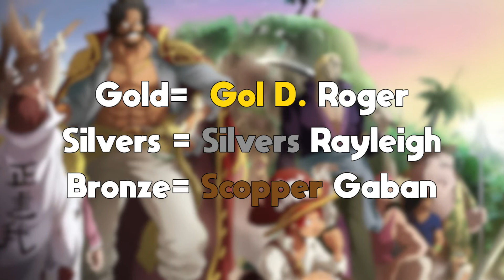How Strong is Scopper Gaban? Is He Yonko Level?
After episode 966 of One Piece, I just had to talk about Scopper Gaban. There's been a lot of hype around Rayleigh, Marco, Whitebeard and Roger, but not many people have been talking about Gaban. I think he's underrated and very powerful.

Images: Deviantart

About:
I will mainly focus on making One Piece video because it's the goat, but I'll also be making content on other animes as well.